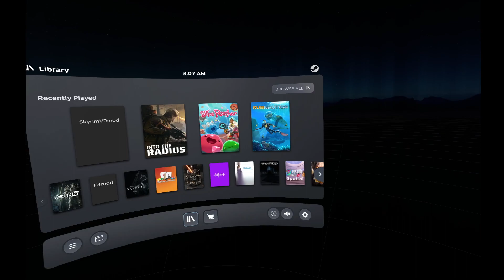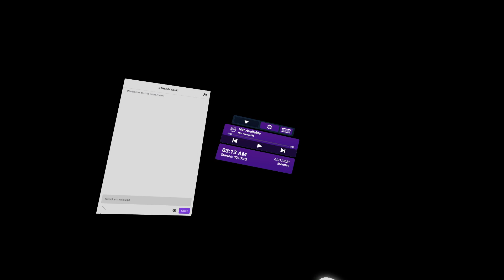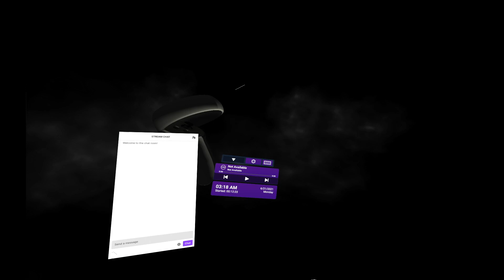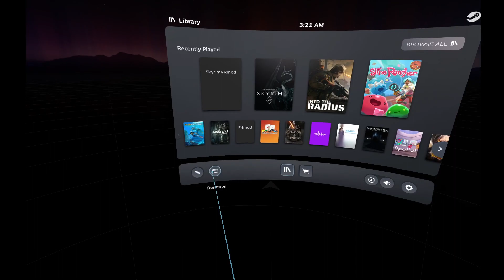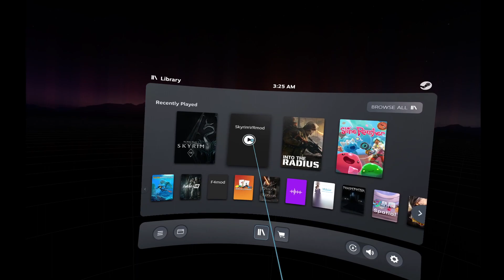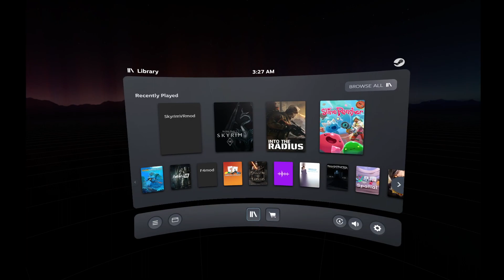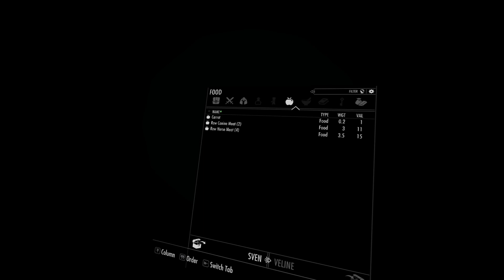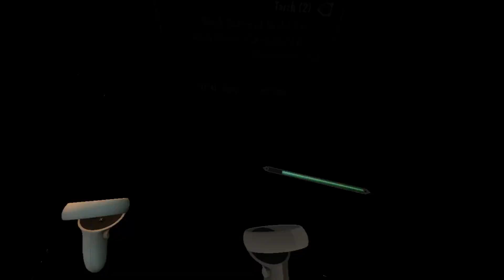SKYRIM VR // Part 2: The Party Is Here